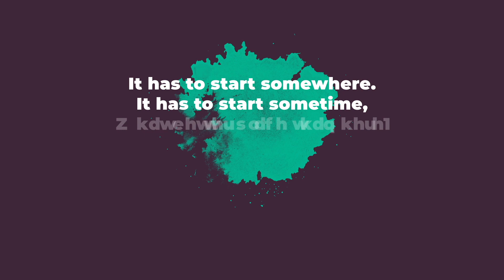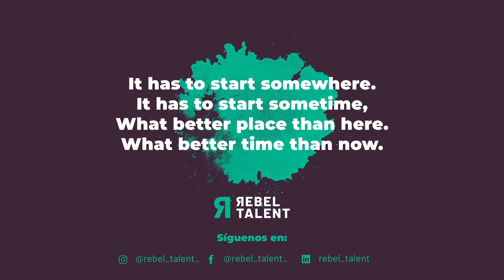Decoding Rebels Vol.XXXIV— Javier Vidaurreta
Tras cuatro comidas canceladas y cinco llamadas no contestadas por choque de agendas, por fin Javi Vidaurreta y Rafa Puerto charlan sobre vida y carrera en DecodingRebels. Conversaciones e insights poderosos sobre el sector de RRHH, sobre cambios de rumbo profesional desbloqueados por grandes amigos y sobre cómo remangarse, alinearse y tirar pa´lante es, en la mayoría de las ocasiones, la única y mejor solución ante los desafíos laborales. "¿Quién dijo miedo habiendo hospitales?" como broche a este episodio cargado de energía y de ganas de continuar otras dos horas más. ¡Grande, Javi, gracias por contagiarnos con tu actitud rebelde! 🤘

⏰ Video timestamps:

00:00:36 Rafa y Javi charlan hoy, aquí, en directo, por primera vez.
00:01:49 Por qué Rafa Puerto considera a Javi Vidaurreta un talento Rebelde
00:02:49 Por qué Javi Vidaurreta considera a Rafa Puerto un talento Rebelde
00:07:35 Pregunta obligatoria en Decoding Rebels ¿un talento rebelde nace o se hace?
00:14:21 ¿Cómo era Javi de pequeño?
00:17:35 ¿Cómo era Javi de estudiante?
00:19:37 ¿Volvería Javi a estudiar lo mismo que ha estudiado?
00:21:07 ¿Era Javi de muchos amigos o pocos?
00:22:05 ¿Por qué el baloncesto como deporte?
00:25:40 ¿Cómo fueron los primeros pasos corporate de Javi?
00:29:40 ¿Cómo gestiona Javi aceptar un puesto de dirección a los 27 años?
00:35:16 ¿Qué fue lo que más llama la atención a Javi de un proceso de venta empresarial?
00:38:08 Sobre cómo gestiona Javi un cambio profesional
00:44:45 La clave para remontar un bache profesional
00:52:45 ¿Qué es lo que más estimula a Javi del futuro del trabajo?
00:56:40 ¡Mil gracias, Javi y hasta pronto! 🤘

¡Gracias por estar al otro lado de la pantalla, alma rebelde!

Nos vemos la semana que viene en directo en LinkedIn con una súper talentaza rebelde :)

𝗕𝗘𝗖𝗢𝗠𝗘 𝗔 𝗥𝗘𝗕𝗘𝗟
Únete y recibe fresh info sobre nuevos trainings, eventos y contenidos originalmente rebeldes. Ya somos +800 rebels cambiando las organizaciones

Rebel Talent es una consultora de Innovación Cultural que entiende que el mundo de las organizaciones es el mundo de las personas y que ambos están en constante evolución y cambio. Soñamos con organizaciones que fomenten entornos inclusivos y abiertos donde las personas puedan sentirse seguras para explorar y compartir su máximo potencial mientras aprenden durante la aventura.

— El futuro no existe, el futuro es ahora —